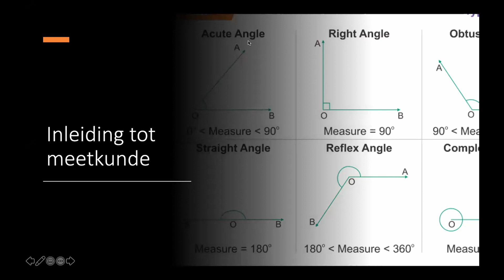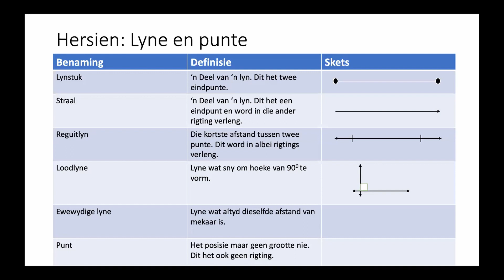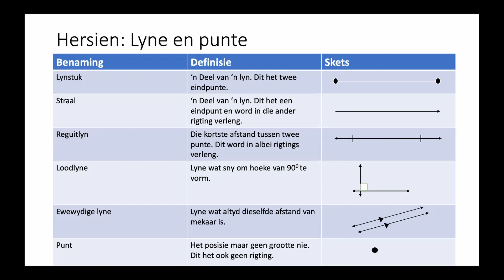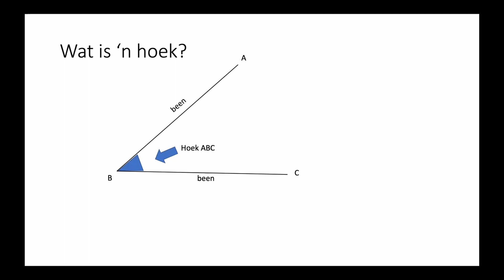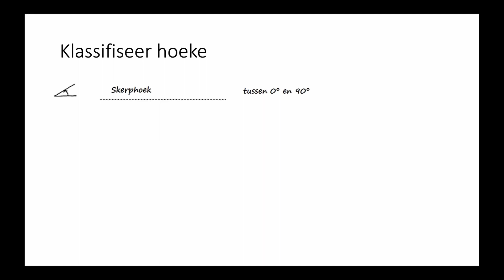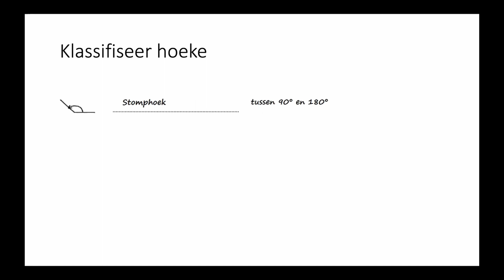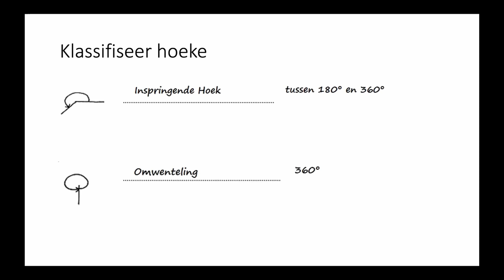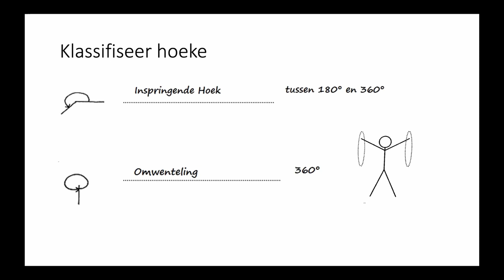Gr 8 Wisk: Meetkunde